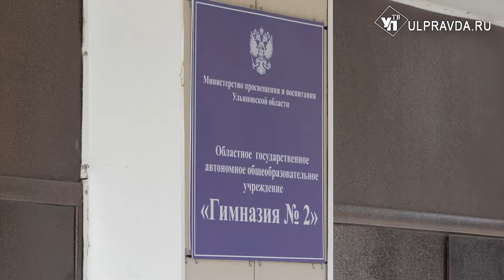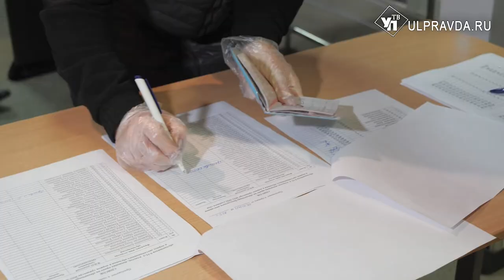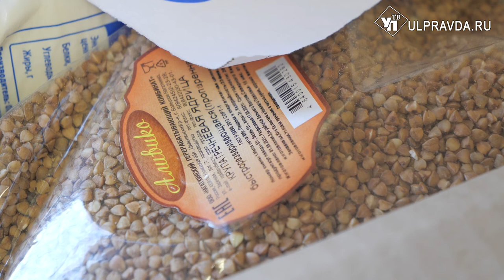Выдачу продовольственных наборов школьникам возобновили в Ульяновске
Опыт раздачи продуктовых наборов для региона не новый – в прошлом году школьники из малообеспеченных семей уже получали сухпайки от операторов социального питания. Тогда родителям учеников наборы очень помогли.